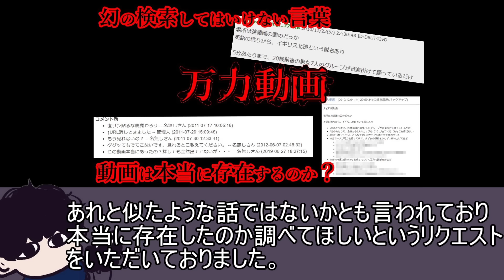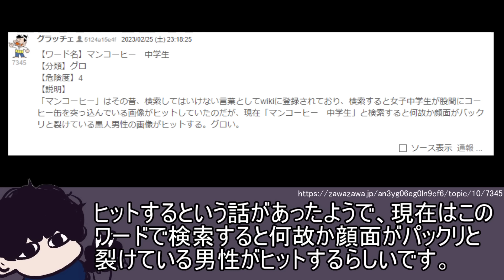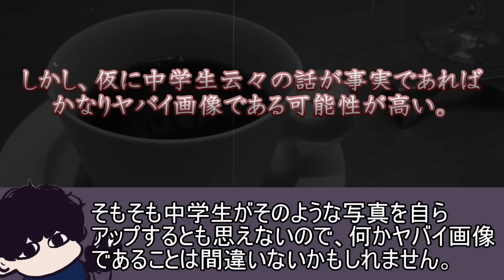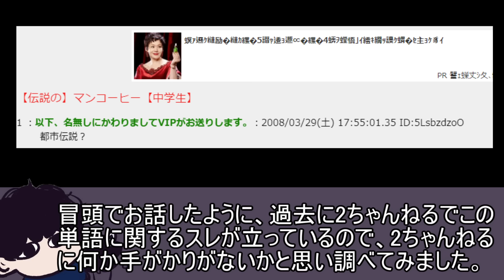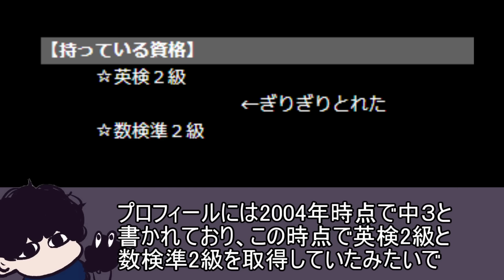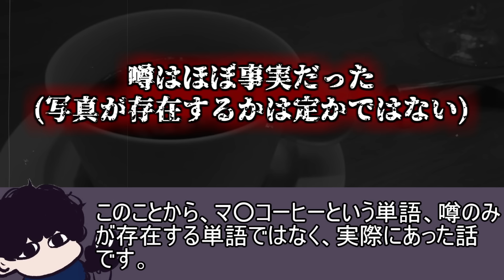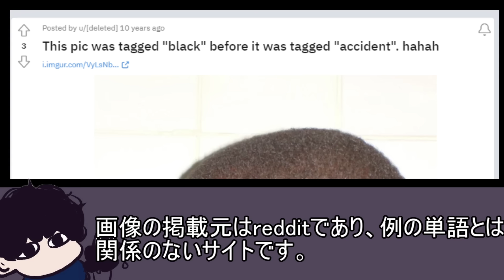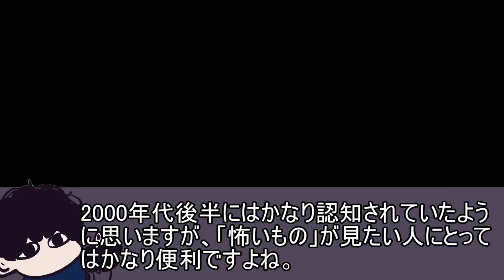噂のみが存在するという幻の検索してはいけない言葉「マ○コーヒー」【都市伝説】